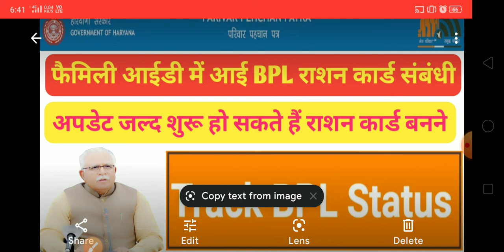BPL ration card kab banenge|BPL Ration card Kaise banaen|BPL Ration card ka status kaise check Karen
Yours Query:-

1) BPL ration card kab banenge
2) BPL Ration card Kaise banaen
3) BPL Ration card ka status kaise check
     Karen
4) BPL Ration Card download kaise karen
5) BPL Ration card online apply kaise karen
6) family ID se BPL Ration card Kaise
     banaen
7) BPL Ration card kab banne start honge
8) BPL Ration Card Haryana
9) BPL Ration card
10) family ID download kaise karen
11) family ID update kaise karen